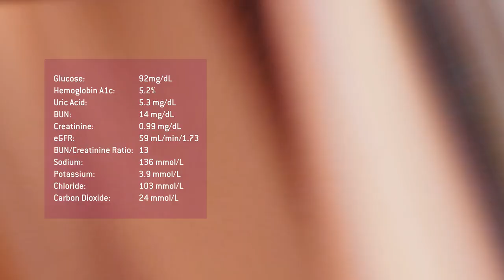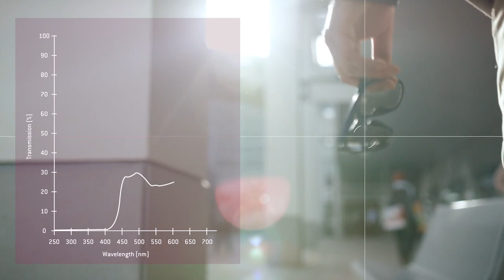Visit analytica 2020 in Munich and meet the leading manufacturers (October 19 - 22, 2020)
The world`s leading  trade fair for laboratory technology, analysis and biotechnology focuses on innovative and applied product and system solutions for laboratories in the industrial, research and science sectors. analytica visitors profit of a comprehensive market overview and information about the latest developments. The renowned analytica conference gives the scientific elite a chance to present the latest analysis results in all application sectors.

Visit analytica 2020 and be a part of the industry's most important laboratory marketplace.